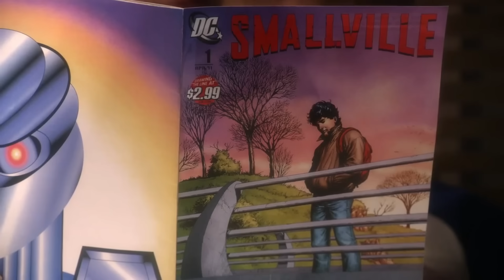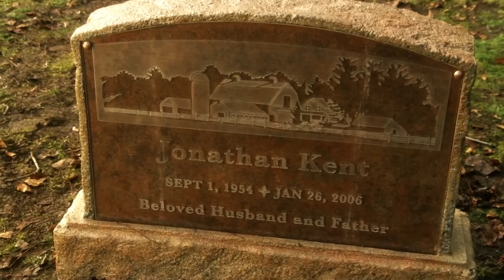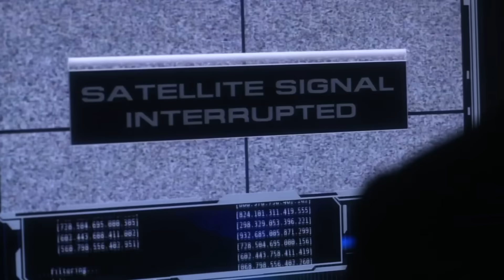VEJA COMO TERMINOU A SÉRIE SMALLVILLE [As Aventuras do Superboy]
Eu sei que você assistia Smallville. Mas você lembra como essa série icônica terminou? Lembra do Tom Welling vestindo o uniforme do Superman? Smallville definiu uma geração de fãs do Superman e é referência pra muita gente até hoje. A série durou 10 anos, com 10 temporadas. Algumas pessoas até acham que estenderam demais essa parada aí. Mas você lembra como essa série terminou?

AC Alphaville
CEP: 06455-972